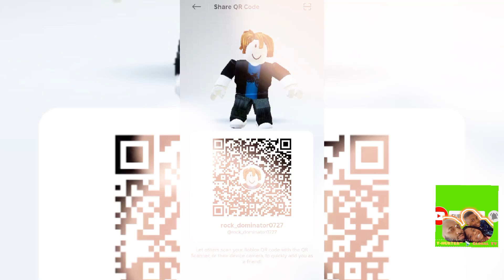FIRST TIME PLAYING GTA 🏍️SAN ANDREAS 📲MOBILE|T-Hurter™GLOBAL TV 🎮GAMING🎮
First time playing GTA mobile and I'm starting at the beginning of the game. I'm going to try to make it through the whole game maybe if you download the game also we can game together..

don't know how to sign up for forgiveable PPP loan use this link 👇🏿👇🏿

Robinhood is adding Fractional Shares, which lets you invest in thousands of stocks with as little as $1. Sign up with my link so we can both get a stock like Apple, Ford, or Facebook for free!

these links to get free stocks and Uber extras when you sign up

Start investing with Acorns today! Get $5 when you use my invite

Sign up with Vivint Smart Home camera alarm system and get $50 and bonuses with this code 👉👉"ymj651"

recieve $50 bonus signing up to betmgm sports betting app and win major!👇